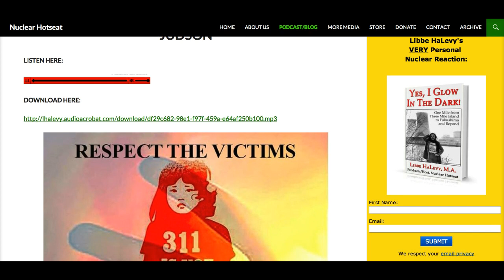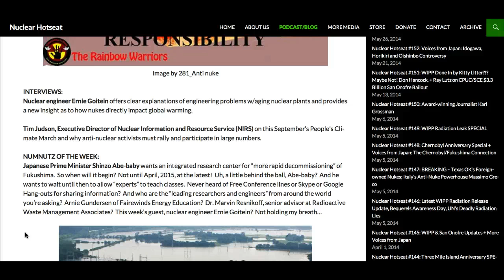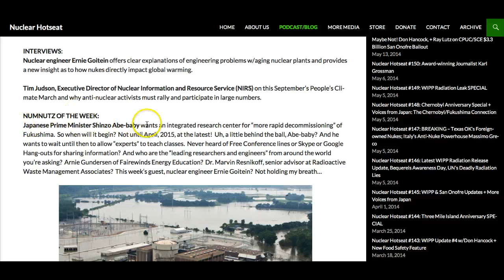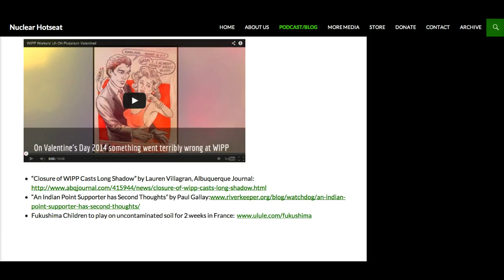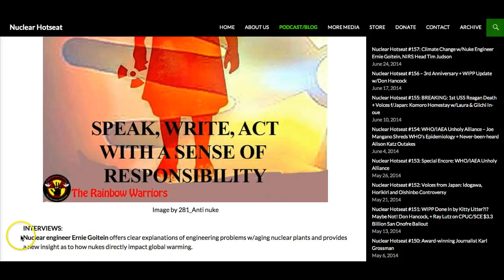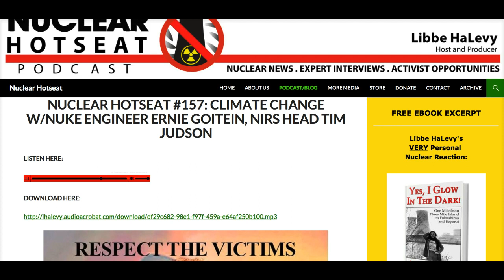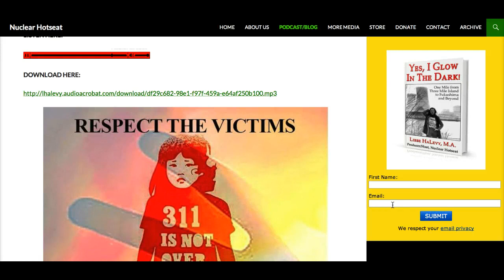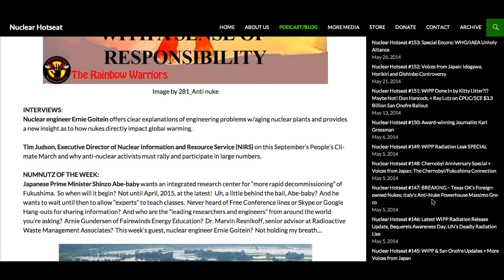Nuclear Hotseat #157 Climate Change with Ernie Goitein and Tim Judson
Nuclear Hotseat #157  Climate Change with Nuclear Engineer Ernie Goitein and NIRS Head Tim Judson
INTERVIEWS:
Nuclear engineer Ernie Goitein offers clear explanations of engineering problems w/aging nuclear plants and provides a new insight as to how nukes directly impact global warming.

Tim Judson, Executive Director of Nuclear Information and Resource Service (NIRS) on this September's People's Climate March and why anti-nuclear activists must rally and participate in large numbers.

NUMNUTZ OF THE WEEK:
Japanese Prime Minister Shinzo Abe-baby wants an integrated research center for "more rapid decommissioning" of Fukushima.  So when will it begin?  Not until April, 2015, at the latest!  Uh, a little behind the ball, Abe-baby?  And he wants to wait until then to allow "experts" to teach classes.  Never heard of Free Conference lines or Skype or Google Hang-outs for sharing information?  And who are the "leading researchers and engineers" from around the world you're asking?  Arnie Gundersen of Fairewinds Energy Education?  Dr. Marvin Resnikoff, senior advisor at Radioactive Waste Management Associates?  This week's guest, nuclear engineer Ernie Goitein?  Not holding my breath...
PLUS:
*Fort Calhoun NPP faces flooding from the Missouri River... again;
*National call for NRC Commissioner William Magwood to resign in conflict of interest case;
*Cow showing possible radiation-created white "dots" brought to Tokyo in protest by Fukushima Prefecture farmers;
*Aboriginal people in Australia force proposed Muckaty nuke dump out of business before it can be built;
*Russia cracks down on anti-nuke activists, calling them "foreign agents."

LINKS:
*WIPP Workers' Uh-Oh Plutonium Valentine! -- a video by Myla Reson

*"Closure of WIPP Casts Long Shadow" by Lauren Villagran, Albuquerque Journal

*Fukushima Children to play on uncontaminated soil for 2 weeks in France

Help keep Nuclear Hotseat running as the weekly Activist Update on All Things Nuclear.